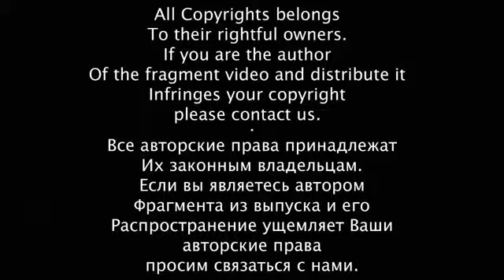Самые смешные кошки ∙ Приколы с животными 2015 ∙ Best Funny Cats Compilation ·